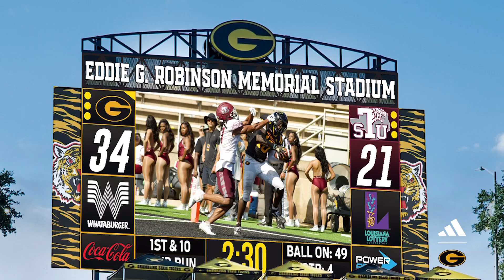Grambling Is Building: New Scoreboards on Deck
Under the leadership of president Dr. Martin Lemelle, Grambling is building...

Credit: @GSUFootball01

Follow Grambling State football on Twitter: @GSUFootball01
Follow Grambling State Athletics on Twitter: @GSU_TIGERS